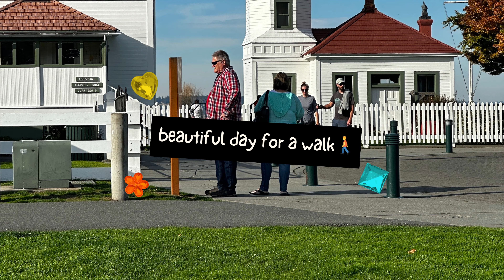The sun sets over Lighthouse Park Mukilteo 🌅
Mukilteo, situated on the shores of the Puget Sound in Washington State, is an idyllic coastal town that perfectly marries natural beauty with modern conveniences. Known for its iconic lighthouse and scenic beaches, it's a haven for those who crave a waterfront lifestyle.
Living in Mukilteo offers residents the opportunity to enjoy the serenity of coastal life while still having easy access to urban amenities. The town boasts a range of housing options, from quaint cottages to luxurious waterfront properties. Its neighborhoods are safe, family-friendly, and exude a sense of close-knit community.
The local schools are highly regarded, making it an excellent place for families. Plus, with its parks, trails, and beaches, outdoor enthusiasts will find no shortage of recreational activities to indulge in. Kayaking, sailing, and hiking are popular pastimes here.
For those who commute, Mukilteo offers a seamless connection to nearby cities like Everett and Seattle via the Mukilteo-Clinton ferry and convenient highway access. The town also prides itself on its thriving local businesses, from charming boutiques to delectable dining options.
In short, Mukilteo provides a balanced lifestyle – a tranquil retreat from the hustle and bustle, yet with everything you need within arm's reach. If you're considering making a move, Mukilteo is a gem worth exploring. As your real estate agent, I'd be thrilled to show you around and help you find the perfect home in this beautiful coastal town.